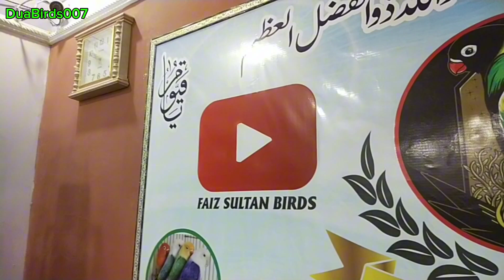Visit F.S. Aviary | LoveBirds Breeding Setup | Profitable business | DuaBirds007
Welcome to our pet-loving YouTube channel! We are passionate about birds and their breeding setups. Join us on our journey as we explore and share everything you need to know about creating the perfect breeding environment for your feathered friends. From expert tips and tricks to product reviews, we've got you covered. Don't miss out on our informative and fun videos. Birds breading setup

Also I am sharing some video links for knowledge.